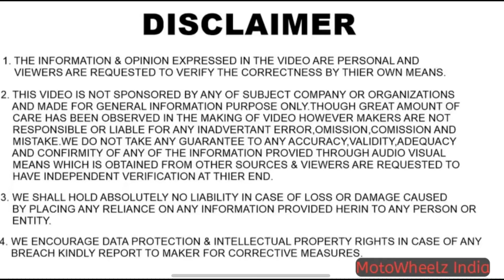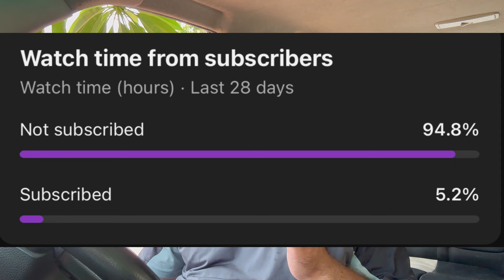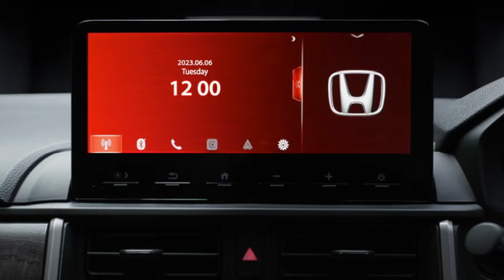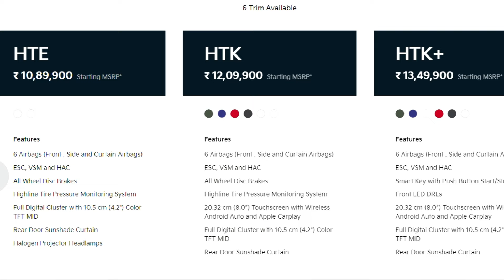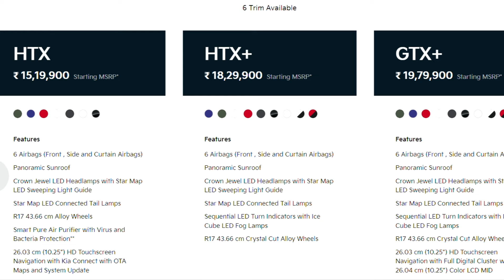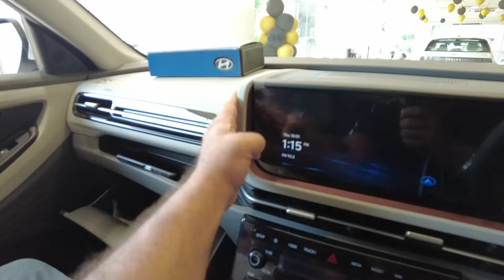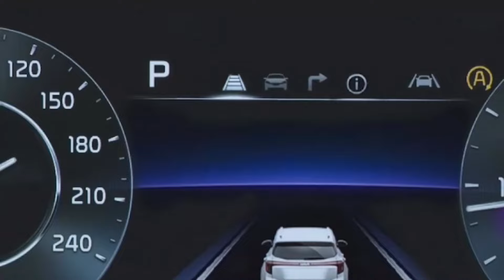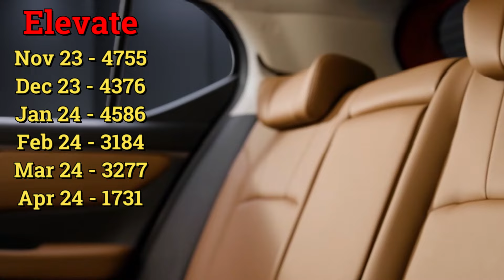En 4 Mid Size SUV me Ek hi Car Kon si Le ? Ye Car Hi hai King es Segment ki || MotoWheelz India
Hello Guys,
En 4 Mid Size SUV me Ek Car Kon si Le ? Ye Car Hi hai King es Segment ki || MotoWheelz India

Harvendra Dhillon